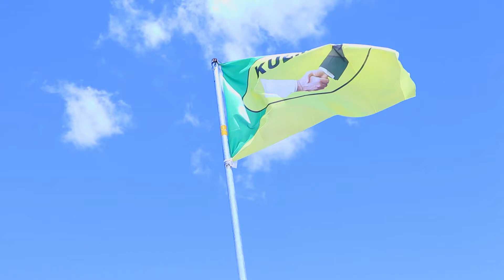Somaliland: Mid ka mida Beelaha Gobolka Sool oo shaaciyey inay Xisbiga Waddani ka baxeen.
Somaliland: Mid ka mida Beelaha Gobolka Sool oo shaaciyey inay Xisbiga Waddani ka baxeen iyo Xisbigey ku Biireen.